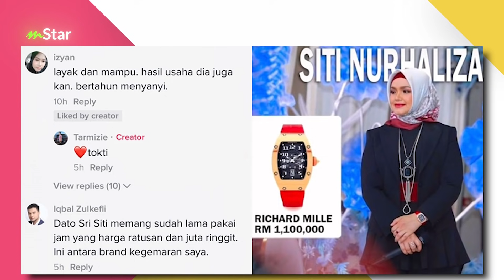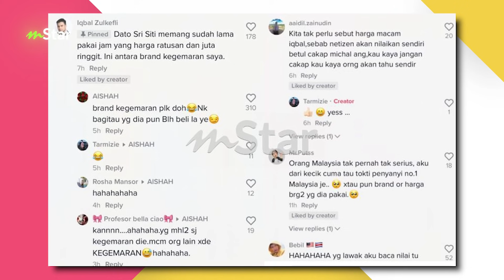Top5 Spotlight: Sikap riyak Iqbal dibandingkan dengan TokTi, Bella Astillah tenang ditanya isu aurat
SEPERTI biasa banyak cerita menarik menghiasi dunia hiburan tempatan sepanjang minggu ini.

Untuk itu mStar rangkumkan lima berita hiburan paling mendapat perhatian dalam kalangan pembaca menerusi Top 5 Spotlight.